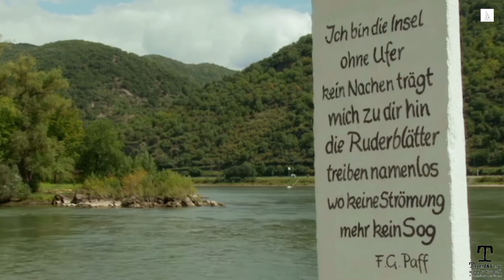Welttheater, Liebe und Religion - Theatermacher Willy Praml erhält den Walter Dirks-Preis 2018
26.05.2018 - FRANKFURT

Das ungefilterte Leben der Stadt untersuchen und aufnehmen, wie in einem „Laboratorium der Polis“, das ist die Aufgabe des Theaters, wie es der Frankfurter Regisseur und Theaterchef Willy Praml versteht. Für sein innovatives Engagement in der emanzipatorischen Theaterarbeit hat er am Samstag, 26. Mai, im Frankfurter Kaiserdom St. Bartholomäus den mit 2.500 Euro dotierten Walter-Dirks-Preis 2018 erhalten. Dabei wurde auch deutlich, dass sein Engagement für eine gerechte Gesellschaft aus seinem katholischen Glauben und den zentralen Begriffen Nächstenliebe, Barmherzigkeit und Gleichheit vor Gott gespeist wird: "Als Theater machender Mensch glaube ich an die Kraft der Phantasie, an die ordnende Fähigkeit der Kunst und an die Göttlichkeit der Liebe, die im schöpferischen Hervorbringen jeglicher Art enthalten ist", sagte er in seiner Dankesrede.

Willy Pramls gesellschaftskritische Kulturarbeit in der Naxos-Halle mit seinem Schauspielensemble, aber auch mit Geflüchteten und langzeitarbeitslosen Jugendlichen und anderen Laienschauspielern, hat die Jury, die den Preis alle zwei Jahre im Auftrag des Hauses am Dom und des Hauses der Volksarbeit vergibt, bewogen, Praml auszuzeichnen. Seine herausragende politisch-ästhetische und integrative Theaterarbeit sei konträr zu aktuellen menschenfeindlichen und verhetzenden Tendenzen in Deutschland zu lesen, unterstrich der Jury-Vorsitzende, Hejo Manderscheid, der frühere Caritasdirektor im Bistum Limburg. Auch christliche Themen sind dem Theater Willy Praml immer wieder ein Anliegen. So bringt das Theater seit nunmehr 13 Jahren alljährlich zu Weihnachten und Ostern die Geschichte des Lebens, Wirkens und Sterbens von Jesus Christus auf die Bühne.

Wille zur Größe

Die Feuilleton-Redakteurin Eva-Maria Magel (FAZ) würdigte den 76-jährigen gebürtigen Landshuter in ihrer Laudatio als „katholischen Sozialisten“, der mit seinem Theater Willy Praml immer den Puls der Zeit fühle und dessen Wille zur Größe in jeder seiner Inszenierungen spürbar sei. In seinen Dankesworten zeigte sich Praml eng verbunden mit dem katholischen Publizisten Walter Dirks (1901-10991), der immer einen „demokratischen Sozialismus mit menschlichem Angesicht“ habe verwirklichen wollen. Sozialismus sei nach Walter Dirks, der nach dem Zweiten Weltkrieg die Gründung der CDU in Frankfurt initiierte, ohne das Christentum nicht denkbar. Dirks gilt bis heute als Identifikationsfigur für kritische Minderheiten im deutschen Katholizismus der 50er bis 80er Jahre des vergangenen Jahrhunderts.

Stoffe, die in der Luft liegen

In einem Gespräch mit dem Journalisten Meinhard Schmidt-Degenhard nannte Praml am Nachmittag Welttheater, Liebe und den Glauben als bestimmende Begriffe seiner Theaterarbeit. Sein Ensemble, mit dem er seit vielen Jahren intensiv zusammenarbeitet, ermögliche in diesem Dreiklang einen Zugang zu „Stoffen, die in der Luft liegen, damit sie Welttheater werden“. Das stellten die Schauspieler unter Beweis, die zum Auftakt des Dirks-Tages auf dem Domplatz unter großem Beifall die Schlussszene aus ihrem aktuellen Stück „KafkAmerika“ nach Franz Kafkas Amerika-Fragment aufführten.

Im Gedenkgottesdienst für Walter Dirks zog Pfarrer Stefan Scholz Parallelen zwischen Theater, Theologie und Liturgie. Das Theater brauche die Kirche nicht, um Theater sein zu können, aber vielleicht brauche die Kirche von heute das Theater, um Kirche sein zu können. Schließlich werde jeder Mensch mit seiner Geburt ungefragt in seine Existenz gezwungen und „ohne Text auf die Bühne gestoßen“, um sich der unvorstellbaren Wirklichkeit Gottes zu stellen und menschlich zu werden.